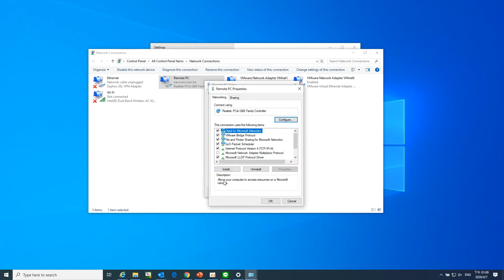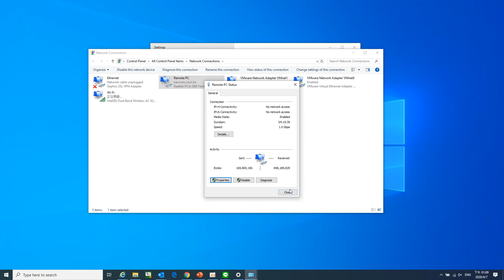[VIC7100/7300]1. Get IP[請開字幕/CC]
這是VIC7100/7300的教學影片

This is the VIC7100/7300 tutorial video.